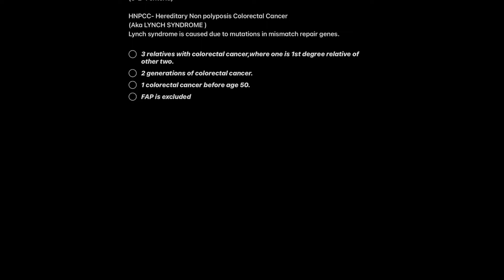Amsterdam criteria (for colorectal cancer syndrome)neet